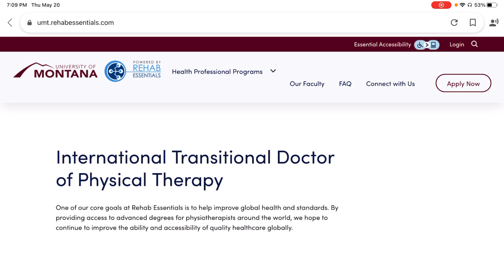How to come to the USA after BPT? | Masters, tDPT and PhD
❐  CONNECT WITH MM PHYSIO CAMBRIDGE ❏

In this video, I have discussed what are the different pathways that one can select while deciding to come to the USA after BPT.

1. Master in Exercise Science/ MS in Kinesiology

2. DPT or tDPT

3. PhD

❐ Useful links ❐

PATHWAY 1 (commonly chosen by Indian trained physiotherapists)
Choose to do a master's program in the USA. STEM (science technology engineering and mathematics) program is advisable as it provides the student with 2 additional years of opt (optional practical training) i.e, you are eligible for a total of 3 years of post-study visa (1 year of regular opt + 2 years of STEM opt)

Commonly chosen masters programs are as follows:
MS in Exercise science
MS in Exercise Physiology
MS in Kinesiology
MS in athletic training/sports science
* A program is named by the university offering it. Two different universities offering programs with the same name “exercise science” need not have the same course modules(they can have totally different syllabus). Hence it is always advisable to go through the course modules of the program on the university website which you are interested in before making any decision.

Following are few STEM programs:
Long Island University
State University of New York at Buffalo
Adelphi University
Wichita State University
East Stroudsburg University - Pennsylvania
Midwestern State University
Florida State University
MS in Kinesiology
Dallas Baptist University
Texas A and M - San Antonio
University of Central Missouri
Indiana University - Purdue University Indianapolis (IUPUI)
MS in Athletic Training
Midwestern State University
University of Southern California (MS in Biokinesiology and sports science)

PATHWAY 2
Transitional Doctor of Physical Therapy
Following are the answers to a few common questions that arise:
No, this is not the same as a PhD.
No, you do not have to study for 3 years on-site
No, you do not have the eligibility to take the NPTE licensure exam after completing the tDPT program. (every foreign-trained PT will have to get their credentials evaluated irrespective of the course they study in the USA)

Universities offering Tdpt are: (most of them require a valid USA PT license)
University of Montana                                University of St Scholastica
University of Tennessee                             Arcadia University
AT Still university                                        University of St Augustine
Shenandoah University                              Boston university
New York University                                    Northeastern University
Utica college
Loma Linda University (non-stem)
Andrew University

❐  CONNECT WITH MOVEMENT MASTERS❏